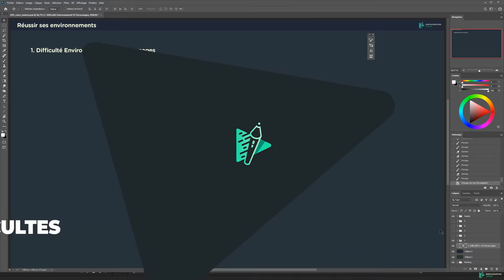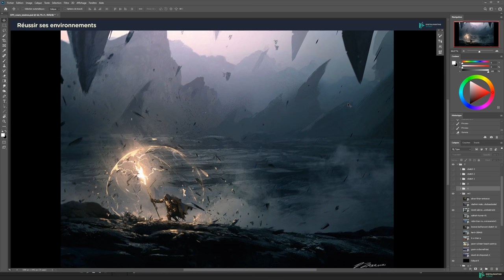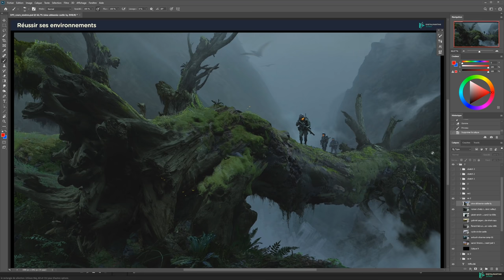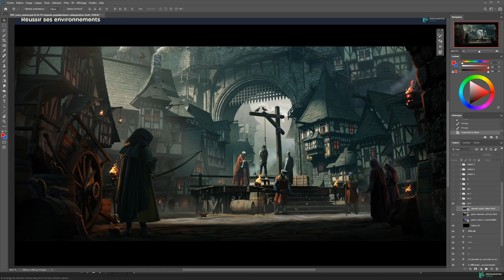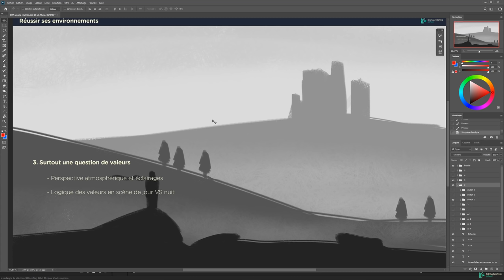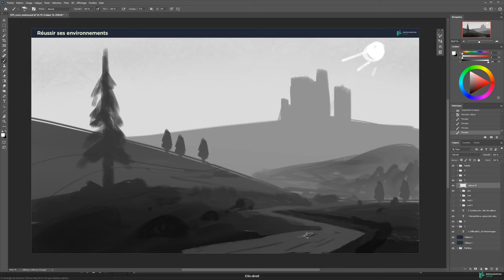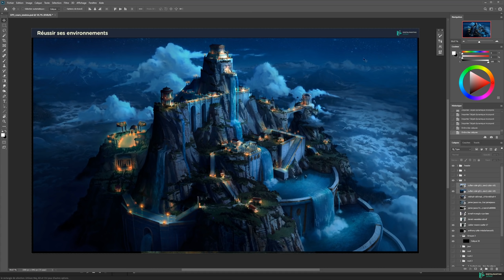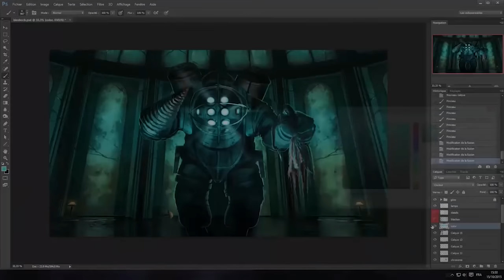RÉUSSIR SES ENVIRONNEMENTS EN DIGITAL PAINTING 1/2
2è Partie Cours posté en 2 vidéos avec quelques conseils pour mieux réussir ou améliorer tes environnements en digital painting, car je sais combien les décors et paysages peuvent être galères au début !
Les fameux cours dont je parle et dont sont extraits cette vidéo : "Le Programme indispensable Partie 1"
J'attends ton avis sur ce cours en commentaire, s'il t'a aidé, ou encore ta question si tu en as.